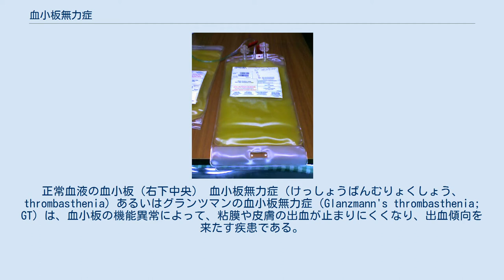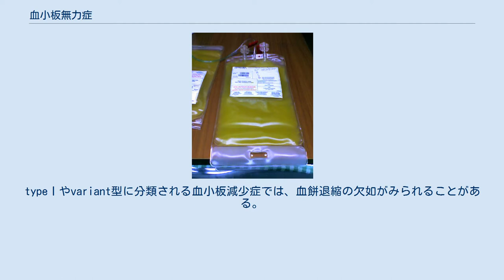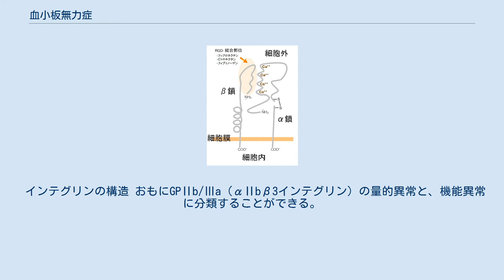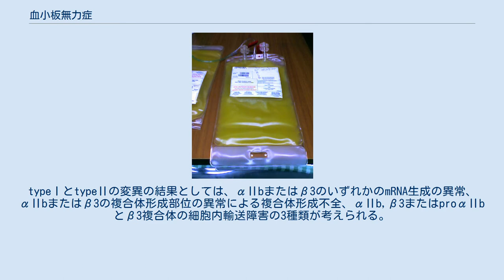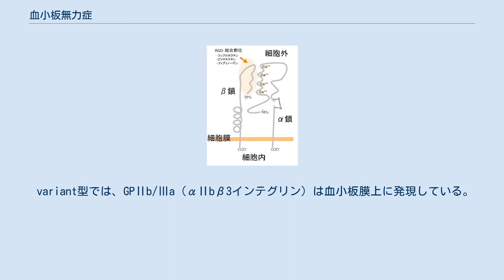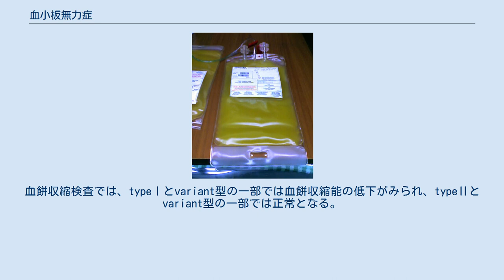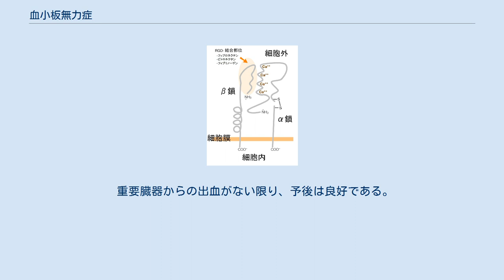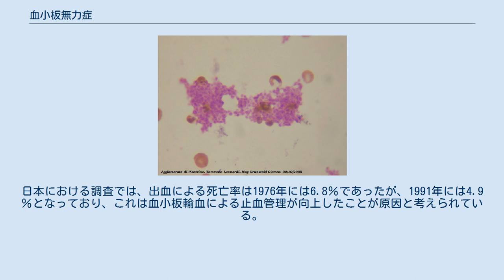血小板無力症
正常血液の血小板（右下中央） 血小板無力症（けっしょうばんむりょくしょう、thrombasthenia）あるいはグランツマンの血小板無力症（Glanzmann's thrombasthenia; GT）は、血小板の機能異常によって、粘膜や皮膚の出血が止まりにくくなり、出血傾向を来たす疾患である。
先天性血液凝固障害のひとつで、常染色体劣性遺伝の遺伝形式をとる。
 1918年、グランツマン（Glanzmann）によって、血小板数が正常にもかかわらず出血傾向を生じる疾患として報告された。
報告時の疾患名はhereditary hemorrhagic thrombastheniaで、直訳すると遺伝性出血性血小板無力症である。
 血小板無力症は、出血時の止血に重要な役割を果たしている血小板の機能異常によっておこる。
血小板は、血管の傷害が起こると、露出した血管内皮細胞のコラーゲンに反応して粘着・凝集する。
この凝集に関わる分子、GPⅡb/Ⅲa（αⅡbβ3インテグリン）が血小板上において欠損していることによって、血小板が凝集できなくなる。
血小板機能（質）の異常であるため、血小板数（量）は一般に正常である。
 GPⅡb/Ⅲa（αⅡbβ3インテグリン）の欠損は遺伝子異常によるもので、常染色体劣性遺伝の遺伝形式をとる。
この遺伝子異常は、GPⅡb/Ⅲaの量的異常と機能異常（質的な異常）に分けられる。
症状としては、幼少時より鼻や歯肉からの出血、女性においては月経出血の増加など、皮膚粘膜出血が主で、ほかの血液凝固障害でよくみられる関節内出血は一般には認められない。
日本においては、児童福祉法に定める小児慢性特定疾病に指定されている。
 凝集した血小板（正常） 正常な血小板は、ほかの血小板や細胞と結合するのための受容体として、インテグリンと呼ばれる糖タンパク質（GP）をもっている。
血小板は血管の傷害が起こると、露出した血管内皮細胞のコラーゲンに、直接あるいはヴォン・ヴィレブランド因子を介し反応して粘着する。
粘着によって血小板が活性化すると、GPⅡb/Ⅲa（αⅡbβ3インテグリン）と呼ばれる糖タンパクが活性化し、ここにフィブリノーゲンが結合する。
フィブリノーゲンは血小板同士を接着する糊のような役割を果たしており、ここにさらに血小板が結合することによって凝集し、血栓を形成する。
血小板が正常に機能すれば、この血栓によって出血は止めることができる。
血液が凝固したとき、血小板とフィブリンは赤血球などの他の血球成分も取り込んで固まり血餅となる。
この血餅が形成されたのちは、血小板内の収縮タンパク質によって収縮される血餅収縮と呼ばれる現象を起こす。
 血小板減少症では、遺伝子の異常によって、血小板表面のGPⅡb/Ⅲa（αⅡbβ3インテグリン）が量的に減少あるいは機能異常を起こしている。
GPⅡb/Ⅲaの欠損した血小板では、本来は血小板粘着後におこる扁平・伸展化といった形態変化は低下し、さらに血小板凝集が起こらなくなる。
typeⅠやvariant型に分類される血小板減少症では、血餅退縮の欠如がみられることがある。
 GPⅡb/Ⅲa（αⅡbβ3インテグリン）は、αⅡbと、β3の2つのサブユニットから構成されている。
正常状態では血小板1個あたり約4万個が存在し、血小板上では膜糖タンパク質の約20％を占めるもっとも多いインテグリンである。
これらを生成する遺伝子はαⅡb遺伝子とβ3遺伝子と呼ばれ、ともに17番染色体の長腕（q）に存在し、血小板のもととなる巨核球において発現する。
血小板無力症では、これらの遺伝子産物であるαⅡbと、β3のサブユニットは両方とも顕著に減少している。
これは、GPⅡb/Ⅲa（αⅡbβ3インテグリン）が巨核球において生成されるときに、まずαⅡbのもととなる前駆体proαⅡbとβ3が複合体を形成し、その後にゴルジ体に移行してproαⅡbが切断を受け、さらに複合体が糖鎖修飾を受けることによって完成し、ここで初めて膜表面へと発現するからである。
つまり、αⅡb遺伝子とβ3遺伝子のどちらか一方のみが異常である場合でも、両方がそろわないと膜表面には発現しないため、両方が欠損することになる。
 インテグリンの構造 おもにGPⅡb/Ⅲa（αⅡbβ3インテグリン）の量的異常と、機能異常に分類することができる。
 それぞれの頻度は、typeⅠが78％、typeⅡが14％、variant型が8％とされている。
 遺伝子変異の種類として、typeⅠはナン...